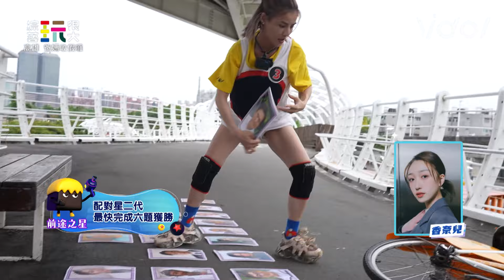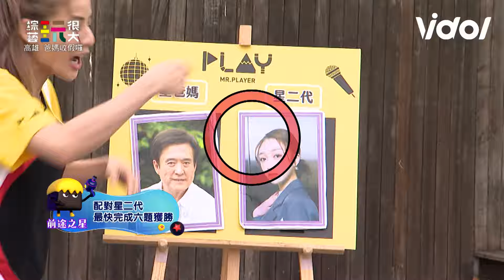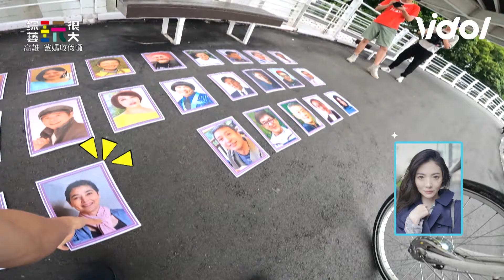《玩很大》侯昌明認不出葛宸羽慘遭黑隊海放 徐小可崩潰隊友認楊繡惠.阿西父女？！ Mr. Player│ Vidol.tv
把楊繡惠跟阿西認成父女真的太好笑🤣🤣🤣
侯昌明太不會認人啦！